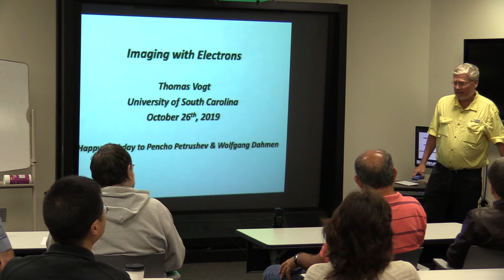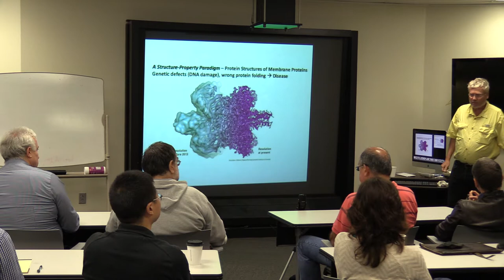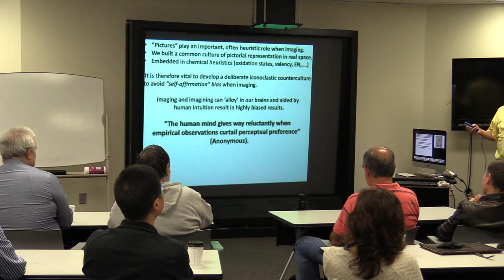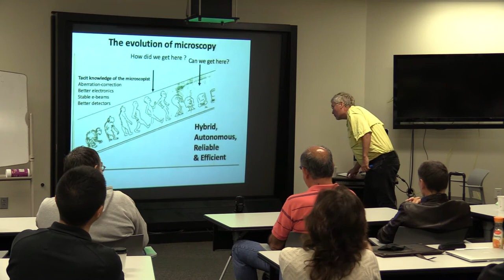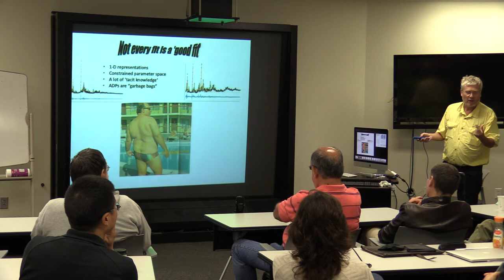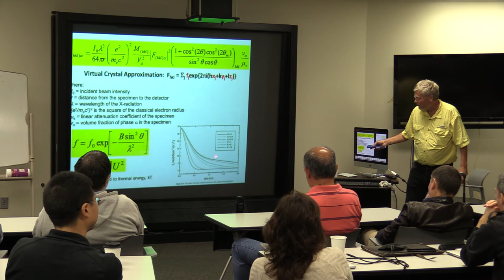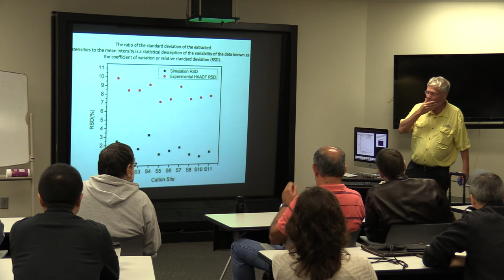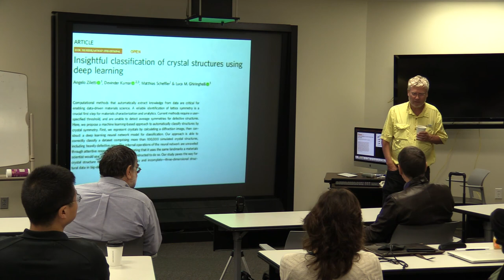Thomas Vogt - Imaging with Electrons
Thomas Vogt delivers his talk, "Imaging with Electrons" at the Workshop on Nonlinear Approximation at UofSC